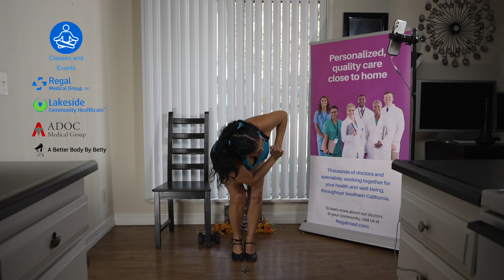10/08/2021-ZumbaGold with Betty Regal Medical Virtual Event-(ADOC)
Song : No Excuses by Megan Trainor
Week 2 of 5 - Pop/Club -Dance Routine

***6:59- 10:25 - Complete Dance Routine !

Workout Time Stamps

00:43- Welcome !
01:33 -Subscribing to this channel ,
- hit bell icon for new videos ,
 leave me comment , thumbs up , Heart or happy face emjoi ,
-visit Regal Medical Group link below for more events !
-please share this channel with your family and friends !
It's FREE !

*Standing
01:55-  -Breakdown of dance moves
02:06- Hands in the air next to shoulder-double beat -x4
    with shift your weight.
02:21 - Hands in a fist downwards-double beat-x4
02:25 - Hand on hip / hand in the air -double beat- x4
02:30 - wipe away with NoNo finger

*Chair
02:40 -Breakdown of dance moves

5:04 -Review -standing ...add arm- pumps
6:02-Review- Chair add arm- pumps

*6:59- 10:25 - Complete Dance Routine !

*10:25 - 20:10 -Weights-Toning with 3 different Levels

*18:16- Yoga ?Stretching
18:16- Standing
Breathe /Stretch /Cactus arms / Pray / Forward bend /Side Stretch
/ Twist and stack arms/ Shoulder rolls
23:07  -Chair

*27:20-Tai Chi
*27:20- Standing
Paint the door/ Star /Ward Off Negativity / Bring in the Chi
*29:28-Chair

*31:29 -Meditation
*31:33- Meditation -Attitude of Gratitude-Say Thank you !
*31:55-  Chakra healing -
(7 wheels of energy in the body that affects our emotional & physical well-being.)

*32:48-Thank you for your support by Subscribing to this channel ,
It's FREE !

 *33:38-Remember ...You are Beautiful !... You are Amazing !  ...Let your Inner Light SHINE !!
I hope you have a super day !
Stay Safe , Stay Health and Namaste !

Happy Halloween !

Healthy Ways -Regal Medical Group, Inc.
 Lakeside Community Healthcare
ADOC Medical group
Gratitude 🙏🏼

With Regal Medical Group you have access to the largest physician-led network of primary and specialty care providers across Southern California.
Unlike other providers, our care goes beyond the doctor’s office.
In additional to our laser-like focus on coordinated, whole person care and prevention, we provide free resources (like the Zumba class) and programs carefully designed to support our care need at every stage of your individual and unique health journey.

Linkin Page
Linkin.bio/regalmedicalgroup

Thank you ...stay safe..stay healthy ...Namaste !